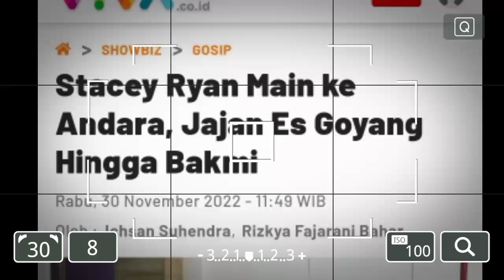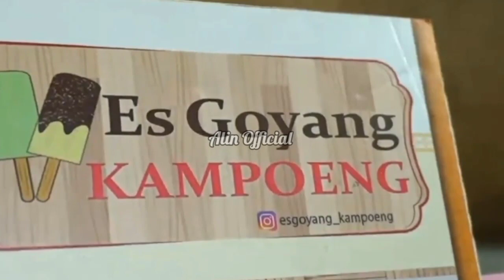Stacey Ryan Main ke Andara, Jajan Es Goyang Hingga Bakmi